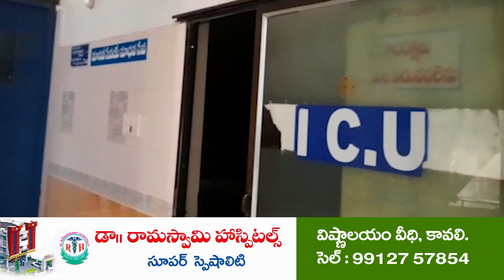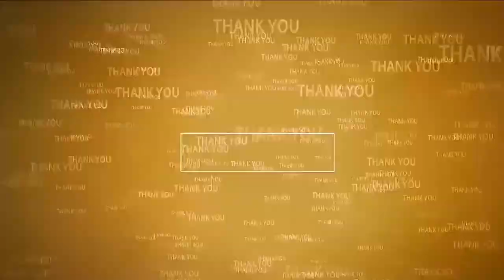సిద్దేశ్వరంలో చంద్ర‌బాబు కోసం పూజ‌లు |Special Prayers for Chandrababu | Bollineni | Seetharamapuram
- ప్ర‌త్యేక పూజ‌లు నిర్వ‌హించిన బొల్లినేని, చెంచ‌ల‌బాబు
- వైసీపీ క‌క్ష‌సాధింపులో భాగంగానే బాబు అరెస్ట్